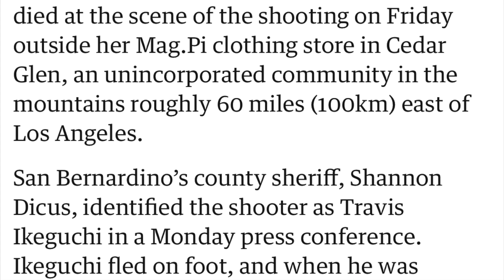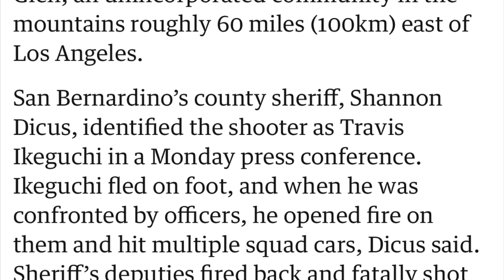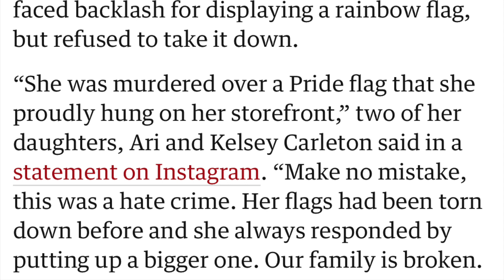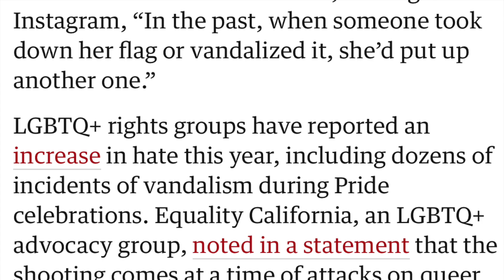Homophobia Negatively Affects Heteros Too...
Laura Ann Carleton, a store owner in California, is no longer with us because some homophobic idiot named Travis Ikeguchi had a problem with the pride flags hanging from her shop. Of course, we know his issue wasn’t just with some pieces of cloth, his issue was with an entire group of people who were minding their business just trying to live their lives.